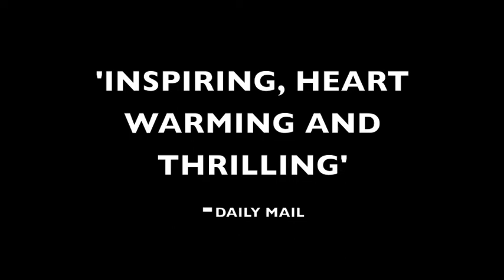PILLOW CASE - OFFICIAL TRAILER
A man has the unfortunate disease of having his head transformed into a pillow, but how does his loved ones and society deal with it.